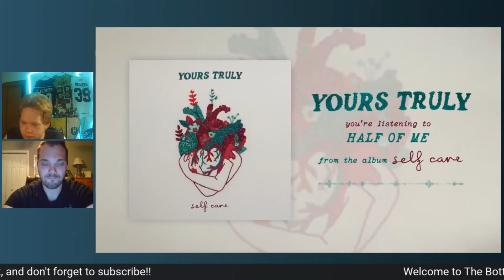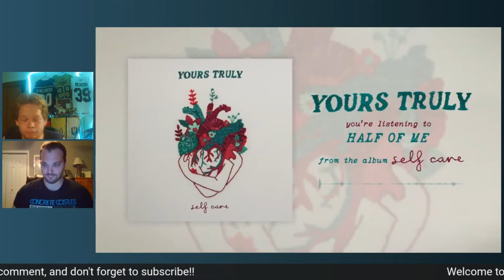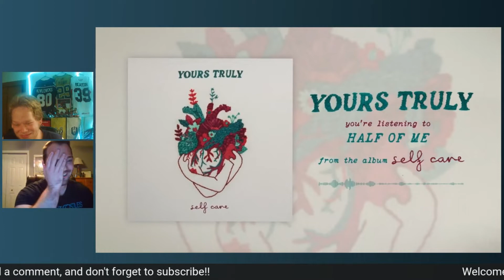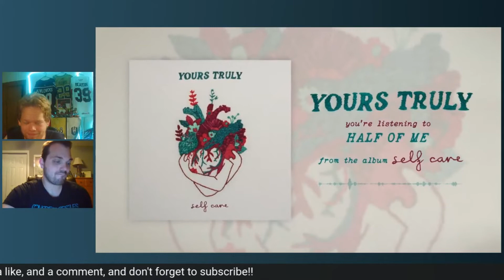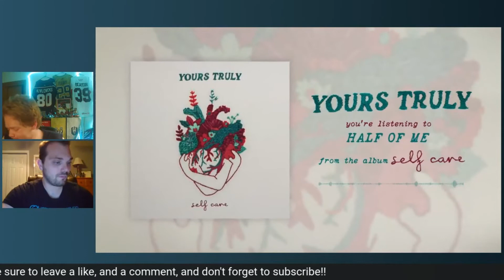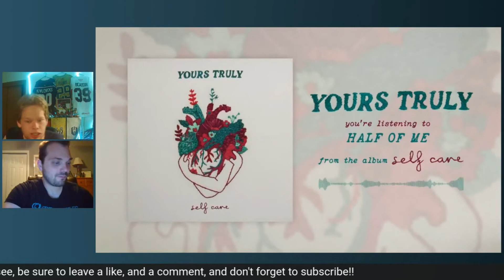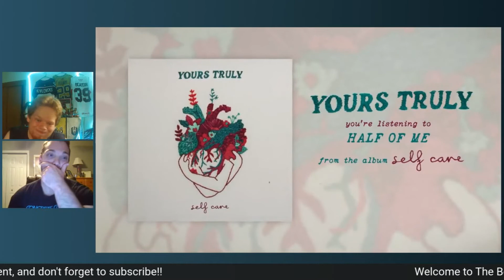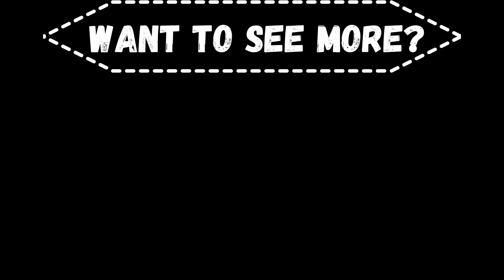I Almost CRIED!!!! Yours Truly - Half of Me Reaction: The Bottom Line Podcast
Thank you for checking out The Bottom Line Podcast on YouTube! In this video, we react to Yours Truly, and their song, "Half of Me!